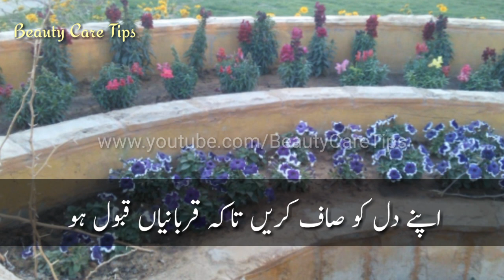Eid Mubarak Wishes | Eid Status | Eid Dua Status